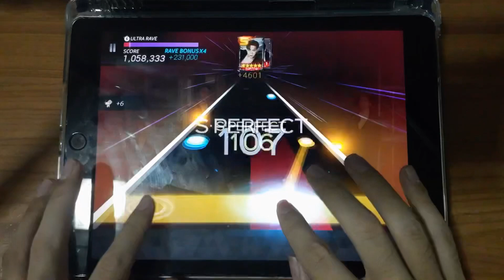Superstar JYPNation - 2PM - 해야 해 (Make It) (Hard) (All SP) [Theme : Make It (LE)]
Superstar JYPNation
Song : 해야 해 (Make It)
Artist : 2PM
Album : MUST
Release Date : 2021/06/28
Time Length : 01:25
Notes : 426
Difficulty : Hard